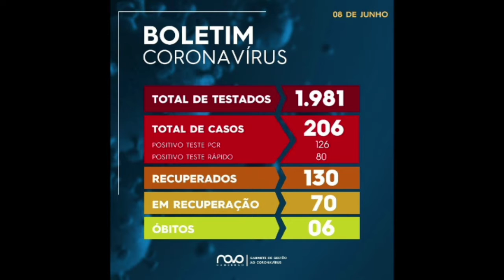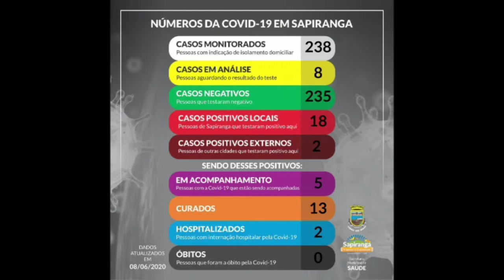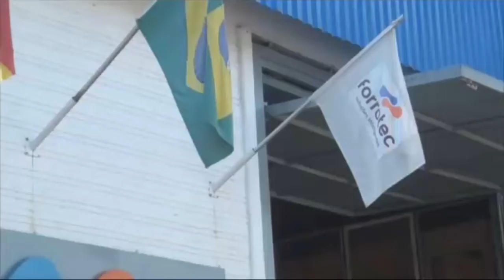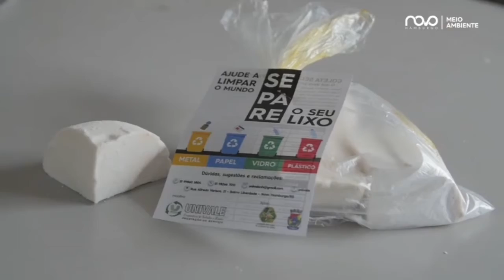Vale News 09-06-2020